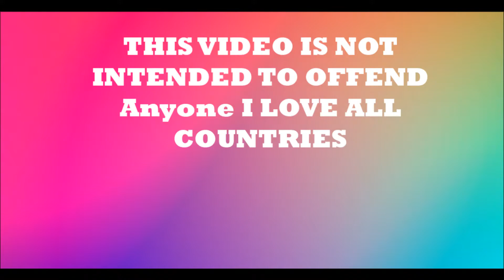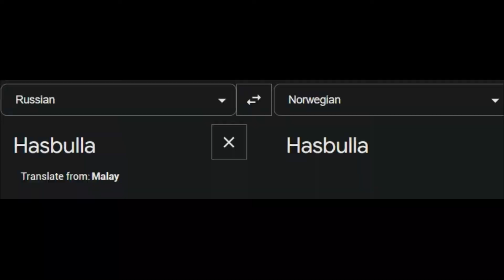Hasbulla(mini Khabib) In Different Languages Meme